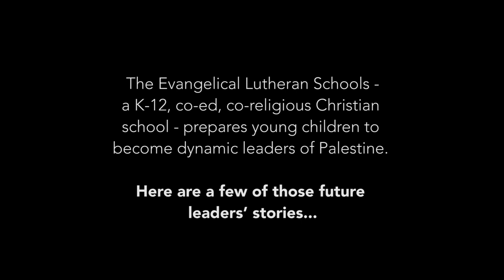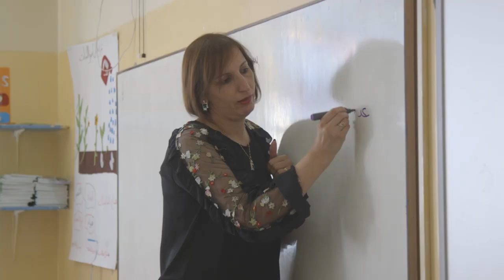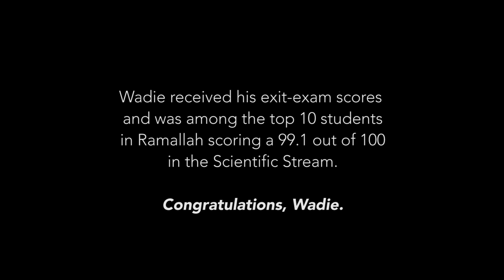Lutheran Schools in the Holy Land Outcomes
Featuring high school students speaking in their own voice, the outcomes of the Lutheran Schools in the Holy Land are shared.  The 4 schools start with preschool and continue to Grade 12 with co-educational classrooms and curriculum designed to support inquiry, creativity, leadership with inter-faith dialog and peace resolution.